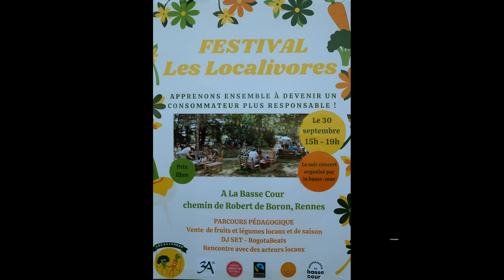Les Localivores, 2 recettes 01102023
Festival " Les Localivores ", atelier cuisine...

Cette chaîne que j'ai créée est une initiative citoyenne concrétisée par mon engagement en tant que bénévole auprès de la Basse Cour.